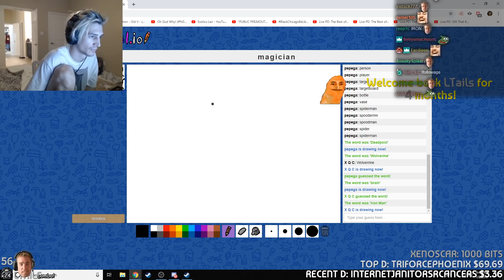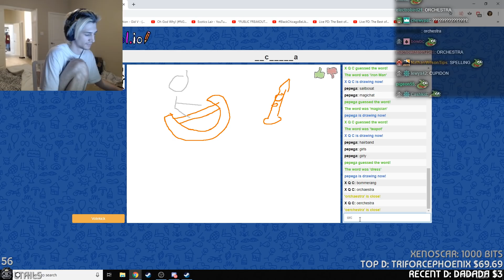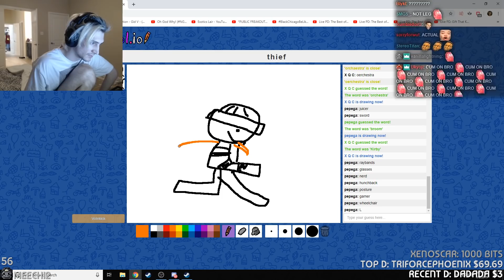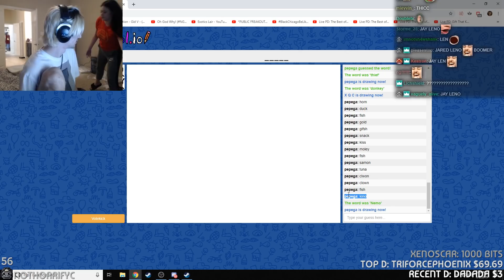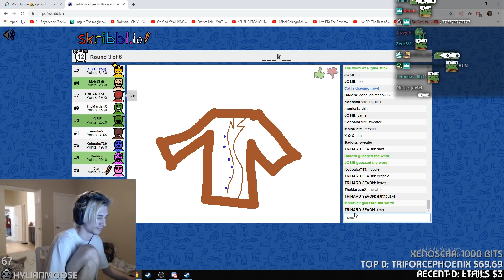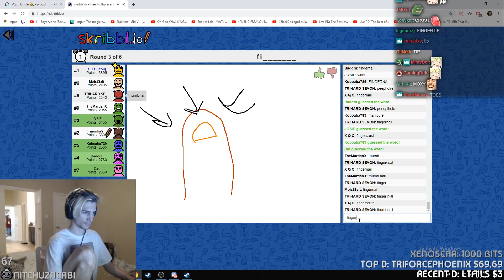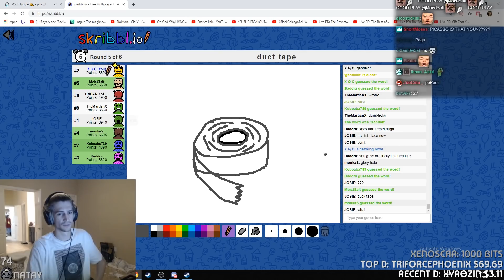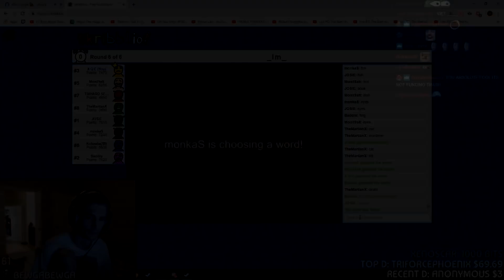xQc Plays Skribbl.io with Moxy and his Mods!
Try Twitch Prime for FREE here!